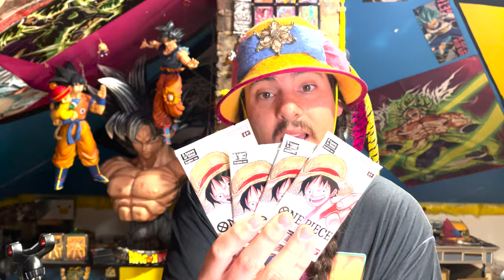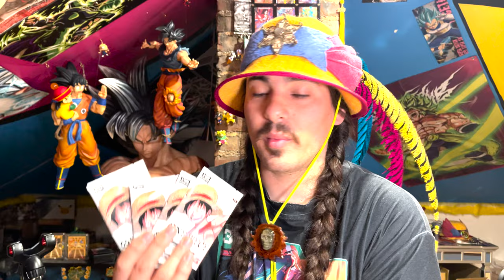My Response to the Rumors - One Piece Promo Pack Giveaway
Make a commercial in the form of a reel, YouTube short, or tic Tok and use the following hashtags